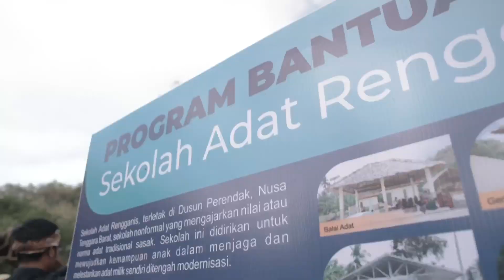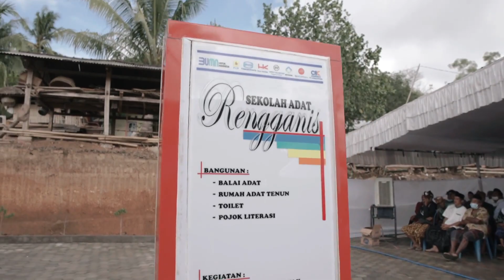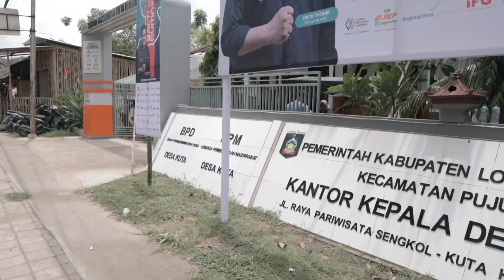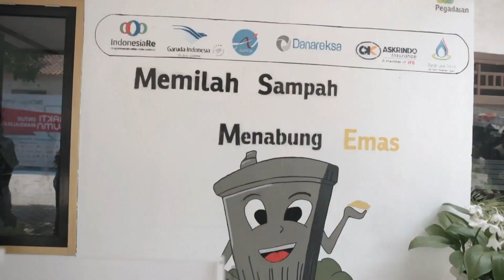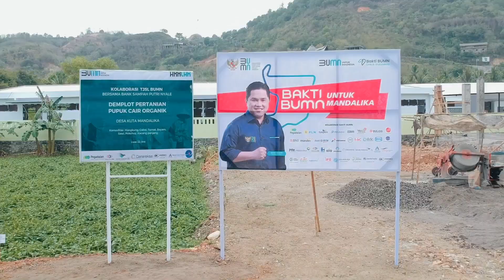Bakti BUMN untuk Mandalika.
Di antara kemegahan event grand prix Mandalika di bulan Maret 2002, program Bakti BUMN melalui gerakan tanggungjawab sosial dan lingkungan bergerak senyap bukan di saat pelaksanaan event, namun pra event di bulan november di tahun sebelumnya, melakukan mapping sosial untuk mengetahui dampak dari event megah ini
3 dampak yg terpotret di sisi ekonomi, sosial dan lingkungan kami dekati melalui mitigasi resiko  melalui program CSR bumn
Disisi ekonomi, program Bakti BUMN melakukan penguatan para umkm melalui sentra umkm untuk mampu produk umkm nya menjadi bagian yg didisplay di event grand prix, pemberdayaan petani terutama kangkung dan cabe khas lombok
Disisi sosial, bantuan pendidikan, sepatu, sarana ibadah dan penguatan karakter masy untuk tetap berpijak pada budaya asli suku Sasak agar tetap terjaga dengan pemberdayaan desa budaya Rengganis
Disisi lingkungan, penanaman pohon dari arah bandara ke desa kuta agar lebih asri dan berwarna serta pengolahan sampah terpadu, membuat ibu-ibu senang sampah yg terpilah bisa ditabung menjadi emas
Gerakan kecil ini bertujuan menyiapkan masy kuta lombok untuk hidup berdampingan dan mampu menangkap peluang dan mengurangi dampak negatif di masy atas keberadaan sirkuit Mandalika
Kami berkumpul di Mandalika bukan untuk selebrasi karena program kolaborasi 35 bumn sudah berjalan, namun untuk bersama-sama pemangku kepentingan dan penerima manfaat menyadari dan saling menguatkan agar program ini bisa berkelanjutan dan berdampak untuk masy